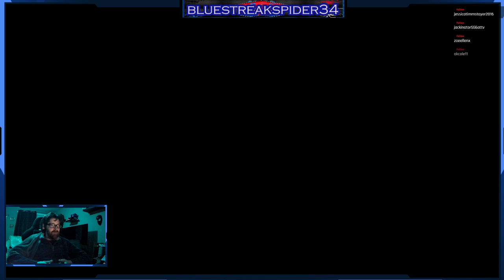Highlight: the Bootay!!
one of the funniest things in The South park game!!